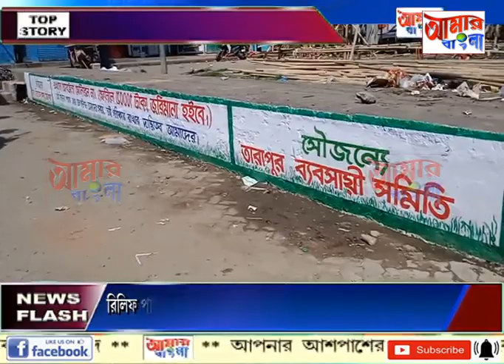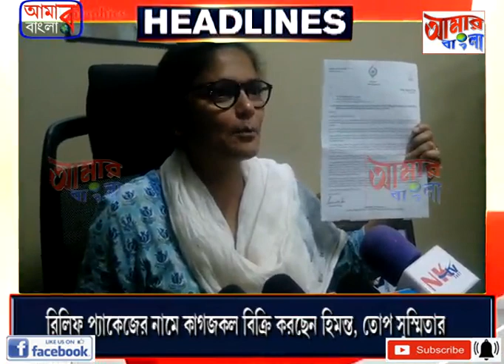AAMAR BANGLA # NEWS # 30-09-2021_